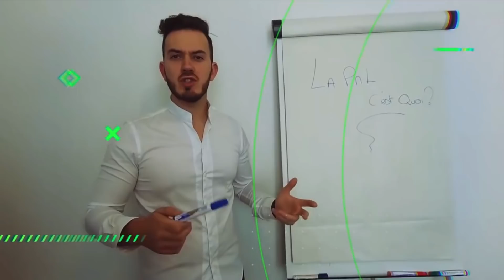De zéro à la merco: réussir dans son MLM en 2019 avec Paul Barnier